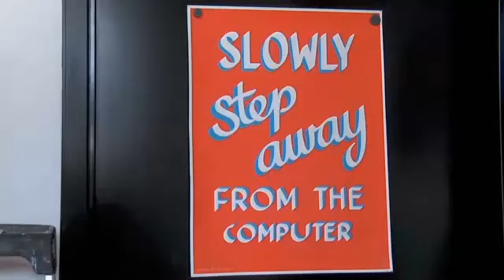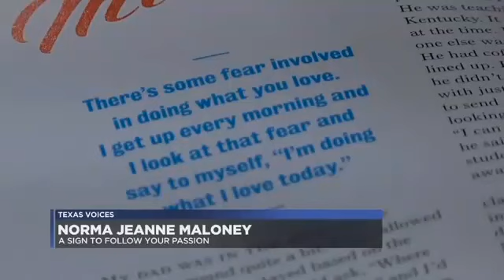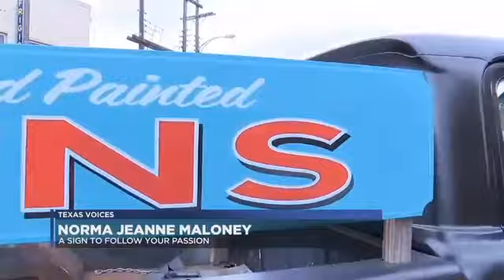Texas Voices: Norma Jean Maloney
The 1980's ushered in a revolution for sign making.  Digital, electronic and vinyl mediums make it faster and cheaper to produce.  But Norma Jeanne Maloney isn't interested in building a plastic empire.